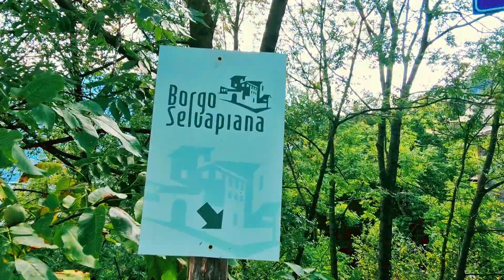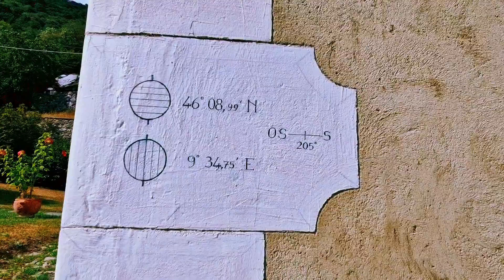Walking around Borgo Selvapiana, a little gem suspended between time, nature & history! Italy🇮🇹❤️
Grazie Velia per una bella giornata ! ❤️🇮🇹🌺

Borgo Selvapiana, a small gem  suspended between time , art, nature, and history ! The panorama is just breathtaking ! Worth the visit  !

Borgo Selvapiana  è un piccolo gioiello sospeso tra storia  , natura  , arte e cultura  ! Un bellissimo posto con un bel panorama  !

Bella Italia ! ❤️🇮🇹⚘️🌷